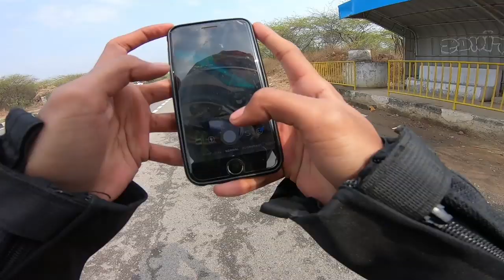The Pure Speed of KAWASAKI Z250